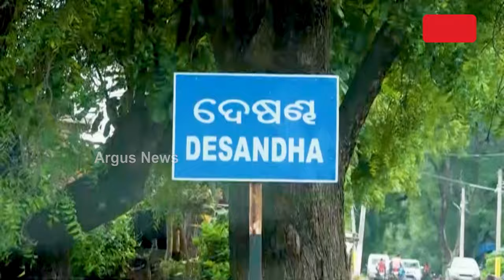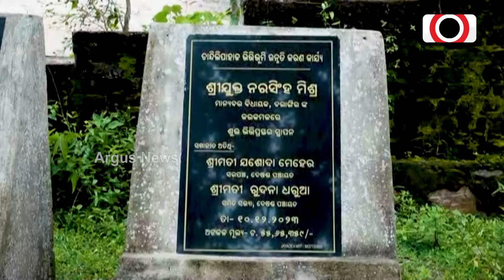ବଲାଙ୍ଗିର ଜିଲ୍ଲା ପାଇଁ ପ୍ରକୃତିର ଅବଦାନ ଅତୁଳନୀୟ || Balangir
ବଲାଙ୍ଗିର ଜିଲ୍ଲା ପାଇଁ ପ୍ରକୃତିର ଅବଦାନ ଅତୁଳନୀୟ । ପାଟଣାଗଡର ହରିଶଙ୍କର, ବଙ୍ଗୋମୁଣ୍ଡାର ରାଣୀପୁର ଝରିଆଲ, ଟିଟିଲାଗଡର କୁମୁଡା ପାହାଡ, ବଲାଙ୍ଗିରର ଭୀମପାହାଡ ପରେ ଦେଷଣ୍ଢ ପଞ୍ଚାୟତରେ ଚାନ୍ଦଲି ପାହାଡ ଅନ୍ୟତମ ପର୍ଯ୍ୟାଟନସ୍ଥଳୀ ।